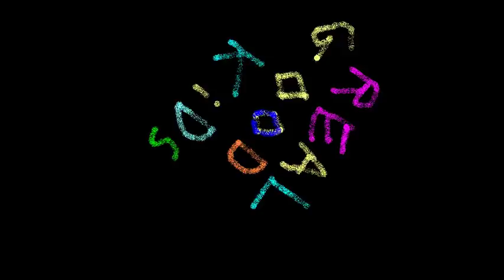REAL GOOD KIDS - Teddy Bear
RGKisgay.com